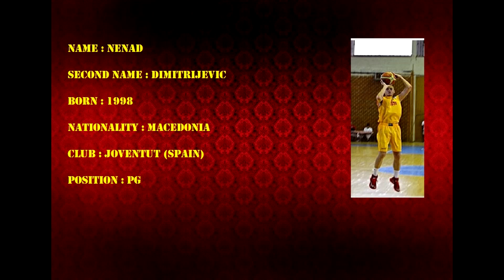Nenad Dimitrijevic (u-18 vs Denmark)